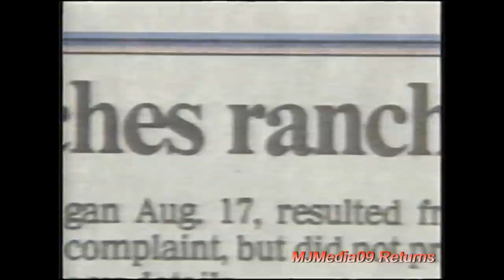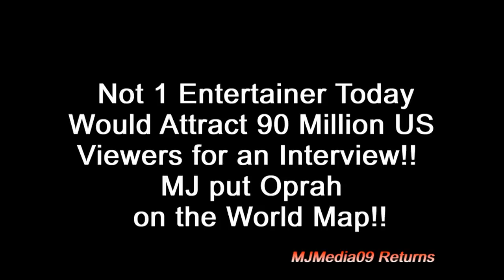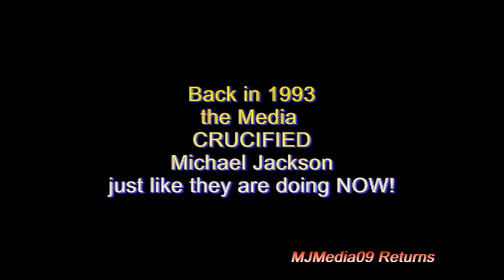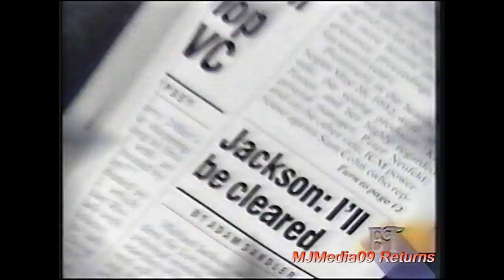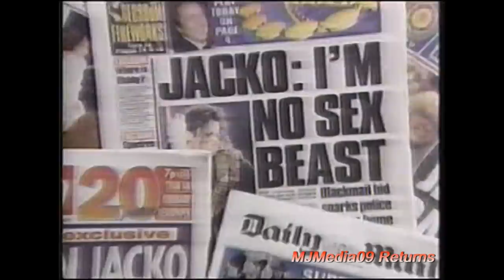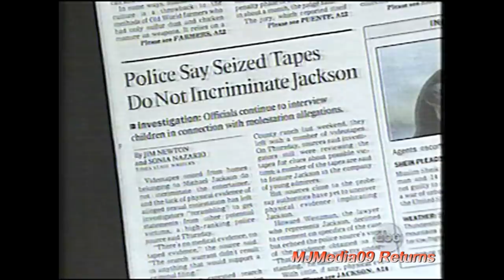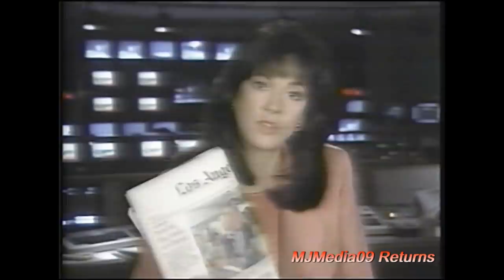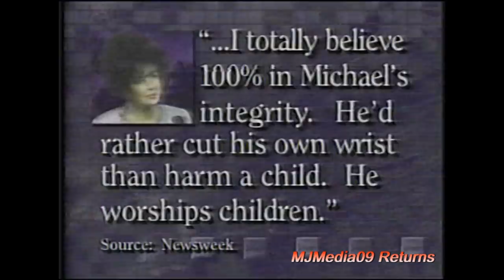James Safechuck's LIE! RARE Michael Jackson 1993 POLICE Investigation MEDIA Footage!!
Note: I give the Jackson family approval to use ANY CLIP or video I've uploaded. No permission necesary (they can even remove the "MJMedia09 Returns" logo from the video. Why are we repeating 1993 and 2005 ALL OVER again for Michael Jackson with the FAKE Leaving Neverland? Why is MJ's music being muted when he has GONE THROUGH THIS NOW 3 TIMES WITH HIGH PROFILE WORLDLY MEDIA ONSLAUGHTS?

This video is a FLASHBACK to the 1993 launch of the Police Investigation against Michael Jackson. This video contains VERY RARE media coverage of the Michael Jackson Police Investigation that began August 17, 1993. In this video you will hear information about Michael's train under construction which proves again that James Safechuck is lying about molested at MJ's train station house that wasn't even built yet.

You will hear Wade Robson's MOTHER discuss "nothing to" the abuse allegations and how she witnessed MJ's interaction with kids. You will see how Oprah Interviewed Michael in February 1993 at Neverland, which was 6 months before the August 1993 allegations. That interview was watched by 90 MILLION PEOPLE IN THE U.S. ALONE. No celebrity EVER garnered those numbers for a simple tv interview which shows you HOW HUGE MJ was. No celebrity today can even come close to MJ's level of FAME.

It shows the Jackson family and Elizabeth Taylor coming to MJ's defense as MJ was on his Dangerous Tour when the investigation was launched. It will show how the raids of MJ's Neverland Ranch and Condo turned up NOTHING INCRIMINATING which left them SCRAMBLING. It will show how the media CHAOS in 1993 and how today MJ is treated NO DIFFERENT as with the "Leaving Neverland" nonsense that the media gravitated, to defame MJ once again.

It means this is a REPEAT OF MJ'S HIS-story. The media did the SAME THING in 2005 as well. So this is just another REPEAT OR STRIKE 3! If MJ was NOT muted in 1993 or 2005, WHY THE HELL are they muting him now when they have now done this to him 3 TIMES! R Kelly was NEVER treated like MJ during his child porn investigation and no other celebrity was treated like MJ. Stop the character ASSASSINATION OF MJ'S CHARACTER, in DEATH, from FAKE ALLEGATIONS!!! We've had ENOUGH!